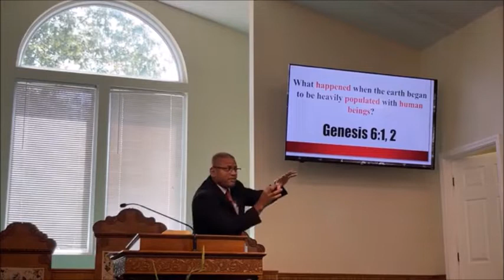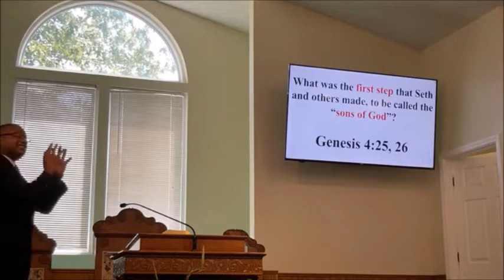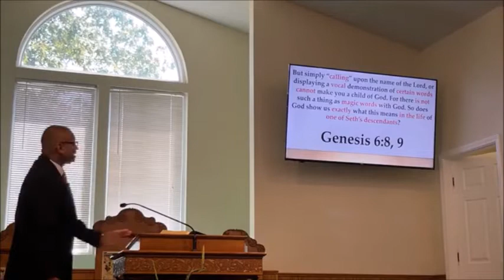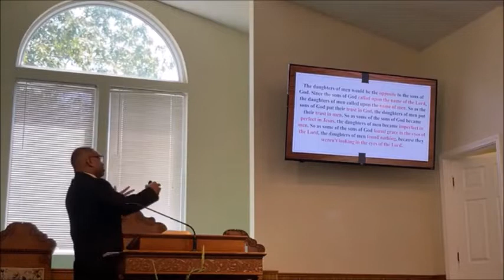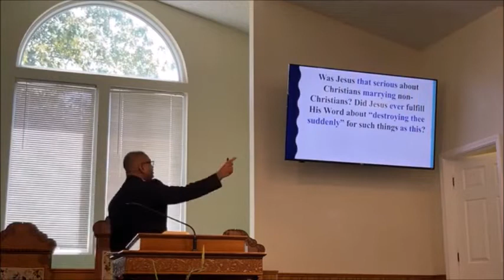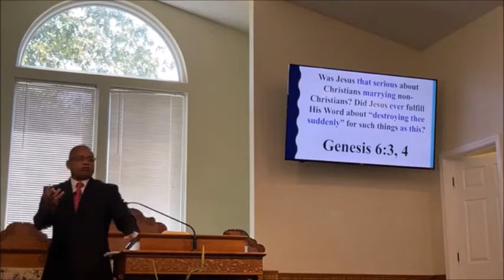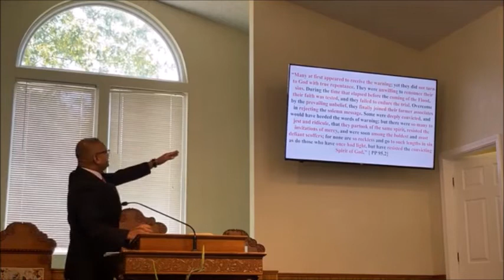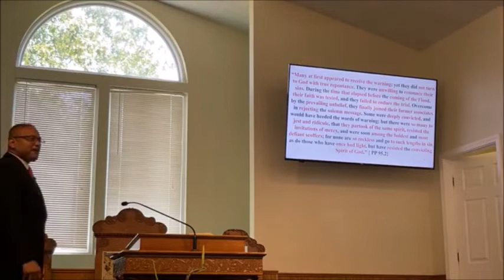LEARN How To Become A Son Of God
Let's be ready when He comes!